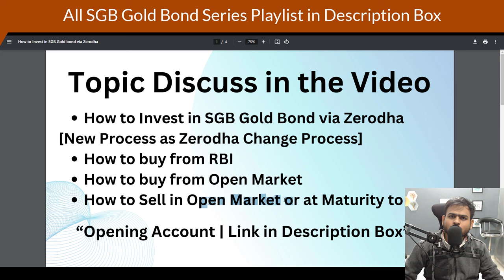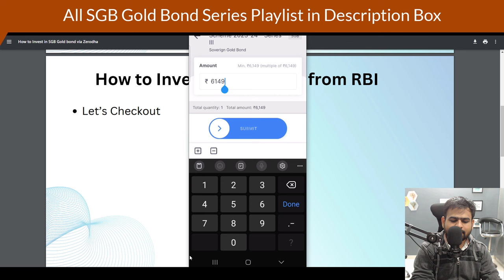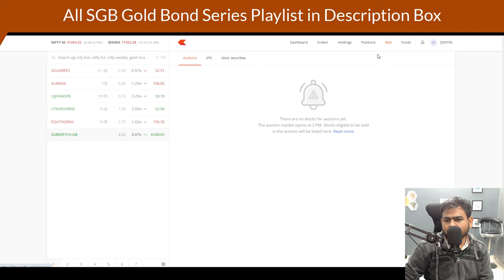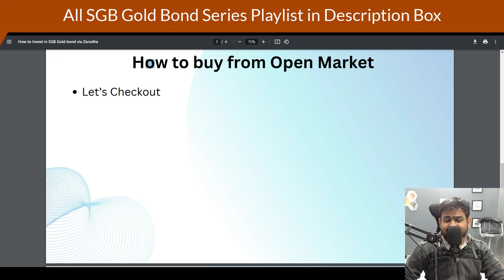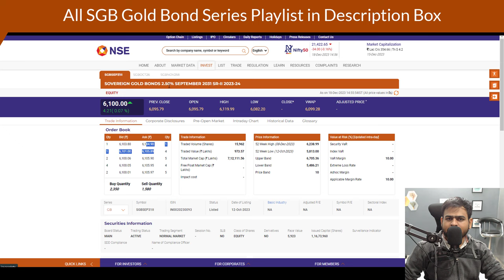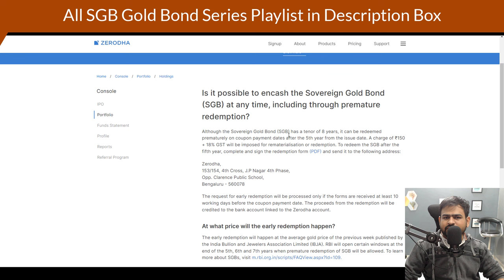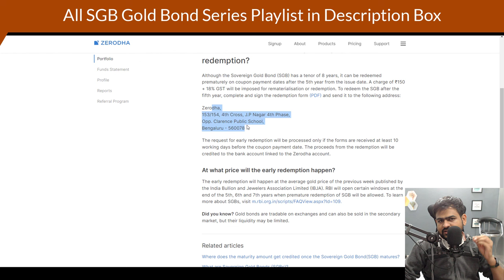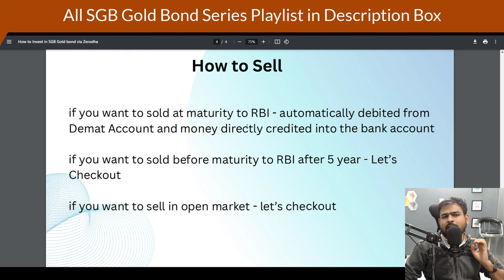How to Buy Sgb From Zerodha | Invest in Sovereign Gold Bond Zerodha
how to buy sgb from zerodha
sgb in zerodha
how to invest in sgb in zerodha
sovereign gold bond zerodha
sovereign gold bond in zerodha
buy sovereign gold bond zerodha
sgb zerodha
buy sgb zerodha
how to purchase sgb in zerodha
sgb buy zerodha
sgb on zerodha
sgb gold bond investment in zerodha
how to purchase sovereign gold bond in zerodha
sovereign gold bond buy zerodha
how to purchase gold bond in zerodha
zerodha sovereign gold bond
how to sell sgb on zerodha
buying sgb in zerodha
how to invest sgb in zerodha
how to buy sgb gold bond in zerodha
how to buy sgb on zerodha